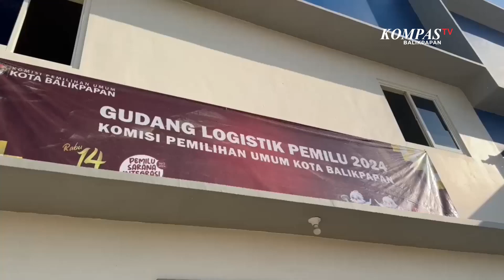KPU Balikpapan Menunggu Kedatangan Surat Suara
BALIKPAPAN, KOMPAS TV - Dua juta surat suara diperkirakan akan tiba di KPU kota Balikpapan pada pertengahan bulan Desember.

Surat suara ini untuk pemilihan DPRD kota, DPRD provinsi, DPR RI, DPD dan presiden.

KPU Balikpapan bersiap untuk melakukan sortir hingga pelipatan surat suara.(*)